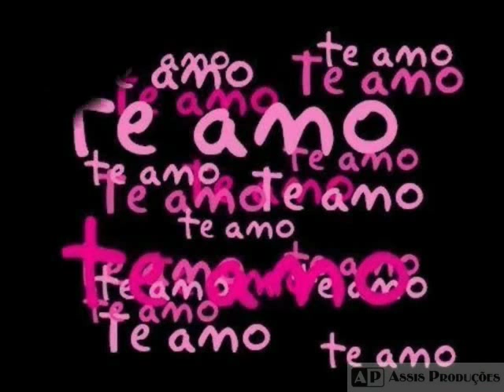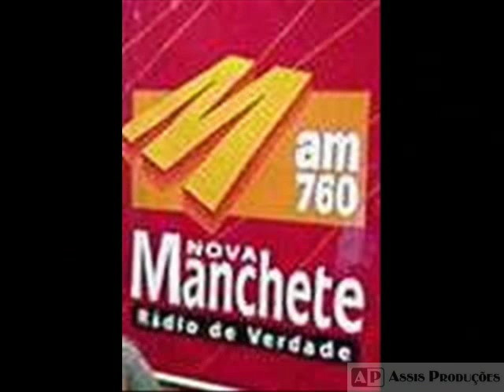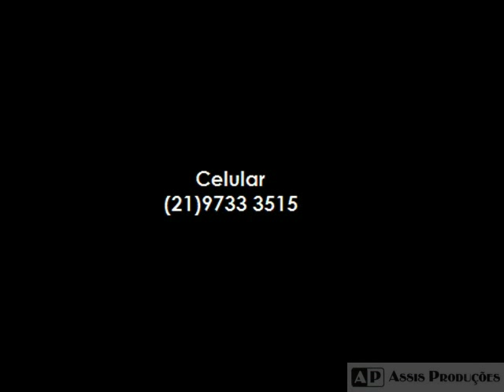Francisco de Assis Kelly - Minha Carreira em Rádio.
Saiba os detalhes da minha trajetória como Comunicador em rádios no eixo Rio-São Paulo (Globo, Tupi,Capital,CBN,Melodia,Bandeirantes e etc. )